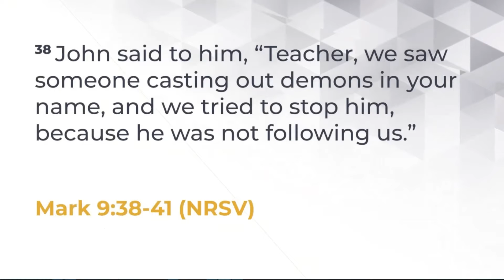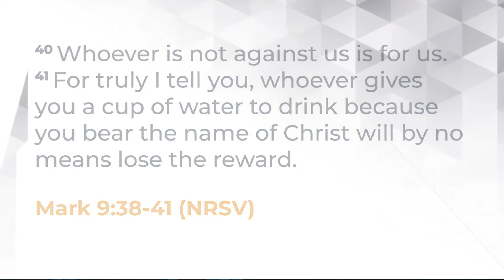GCI Moncton Sept 26 2021 Speaking of Life How Enemies Become Friends